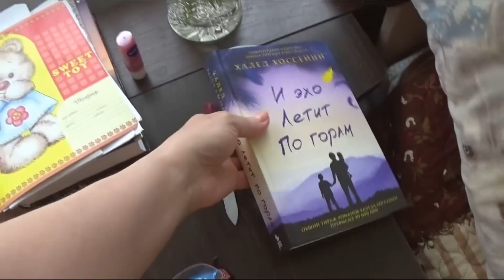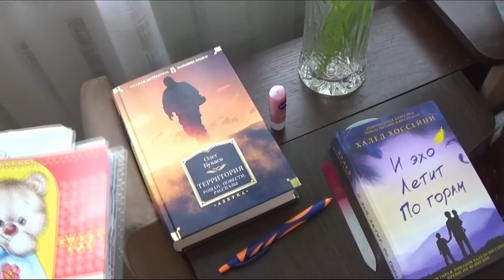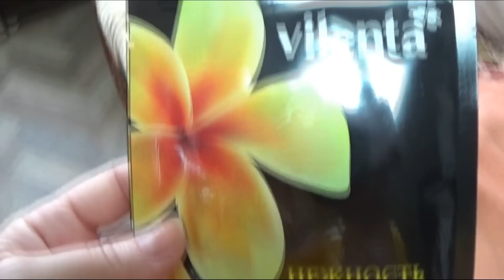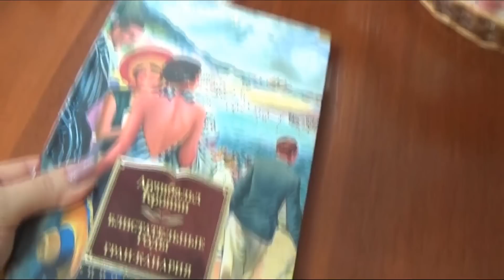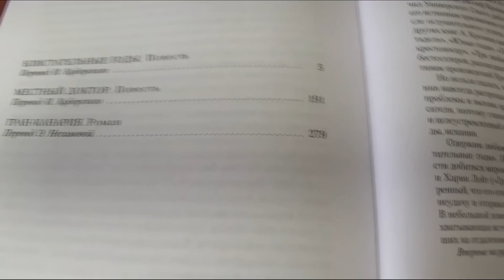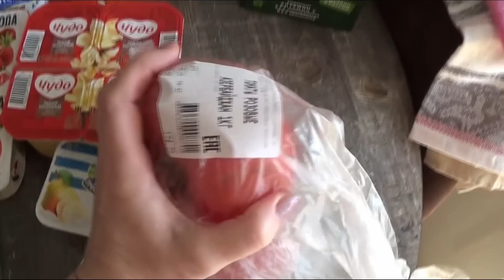ДОМАШНИЙ ВЛОГ: НАШИ БУДНИ...